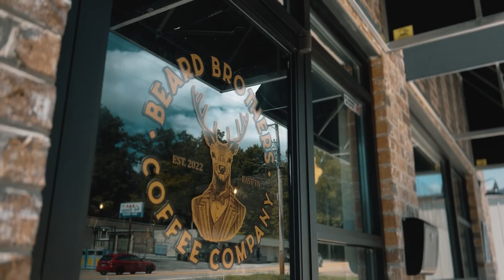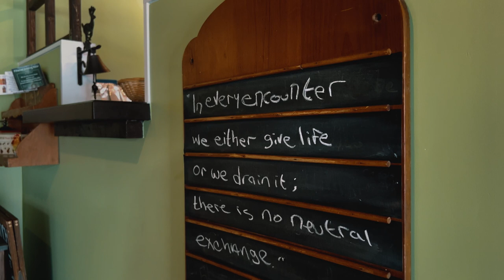Beard Brothers Coffee - Footnotes / EP04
It’s never too late to start something new. Bringing his family along with him, Joe Beard left an 18 year career to follow a dream. A dream that he was determined to do with excellence, character, and integrity. And because of that, not only does our community benefit, but so do other communities around the world. After all… it’s never really been about coffee.